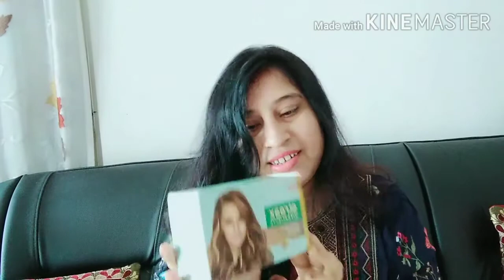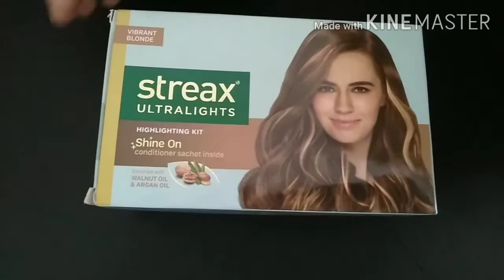Bengali : How to highlight hair at home ||Streax ultrahighlight vibrant blonde || Hair Highlights